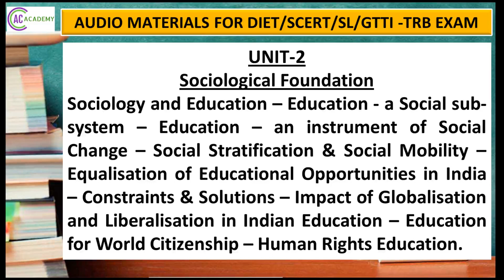AUDIO MATERIALS FOR DIET/SCERT/SL/GTTI -TRB EXAM IN TAMIL/EDUCATION/SOCIOLOGICAL FOUNDATION IN TAMIL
AUDIO MATERIALS FOR UNIT 2,
SOCIOLOGICAL FOUNDATION
Sociology and Education – Education - a Social sub-system – Education – an instrument of Social Change – Social Stratification & Social Mobility – Equalisation of Educational Opportunities in India – Constraints & Solutions – Impact of Globalisation and Liberalisation in Indian Education – Education for World Citizenship – Human Rights Education.